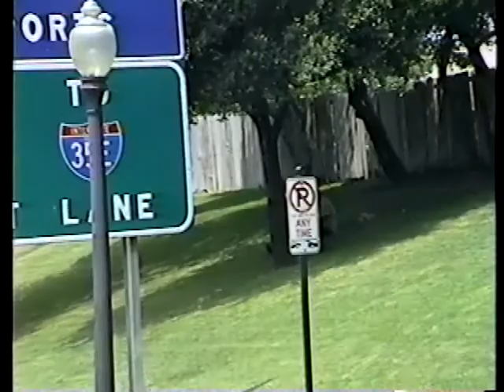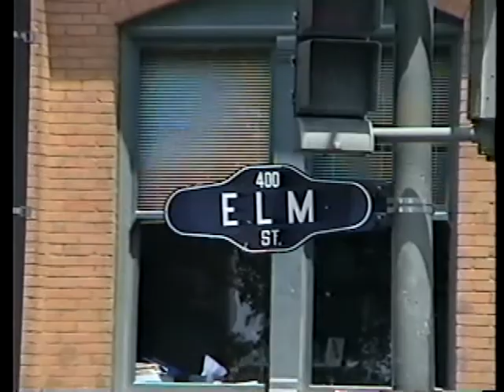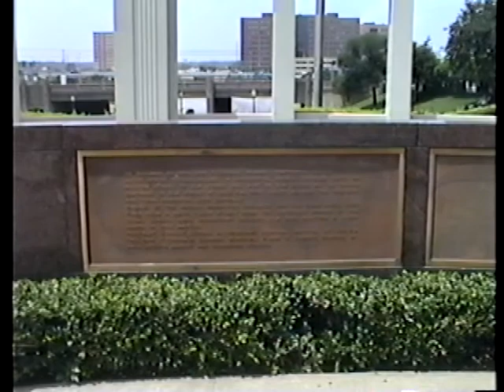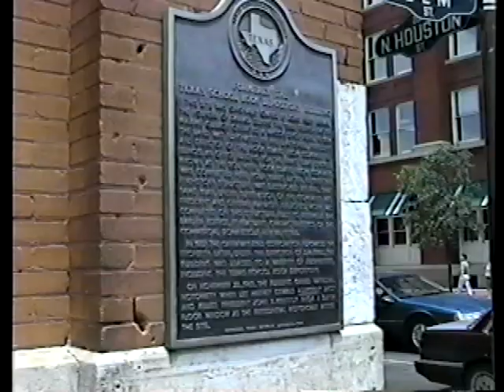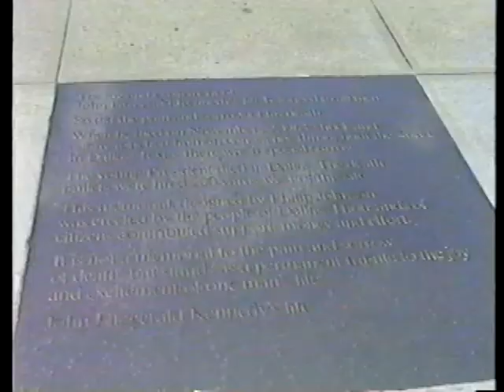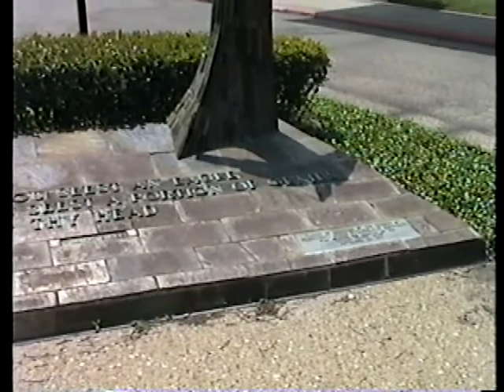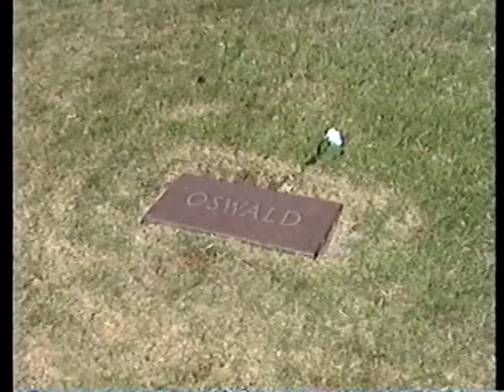Dealey Plaza, Dallas, Texas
My trip to the site of President Kennedy's assassination .